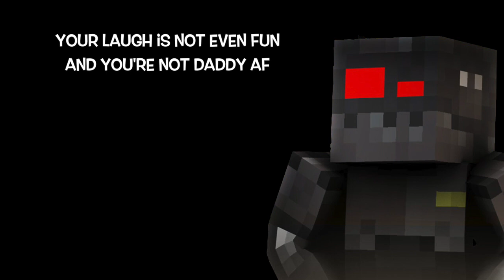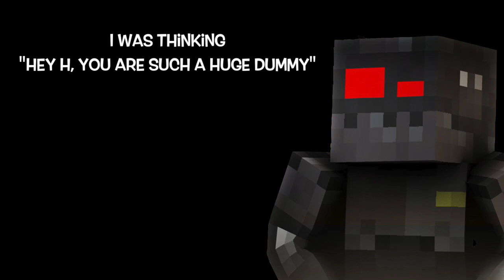Cube Rap Battles: Graser10 vs HBomb94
This is all a joke. Nothing is intended to hurt anyone, so have that in mind.
Hope you guys enjoy watching this as much as I enjoyed making it!! I'm thinking I should turn this into a series. What do you think? :D

The original song used in this video is called "Epic Rap Battles of History: Adam vs. Eve" and it's by the channel ERB on YouTube.